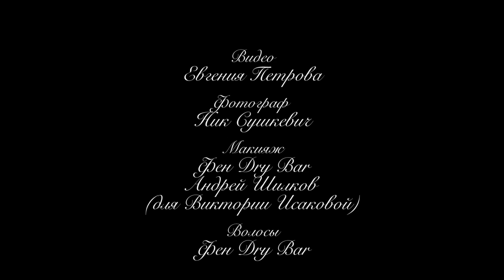Vintage Voyage Backstage July 2015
Backstage video starring Ksenia Kutepova and Victoria Isakova.
Vintage Voyage is a major Russian vintage fashion store.